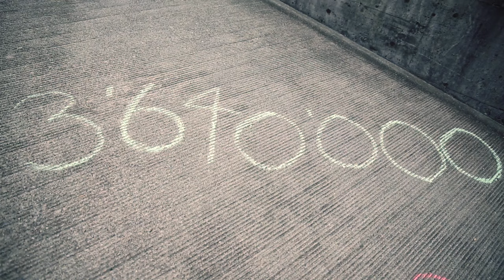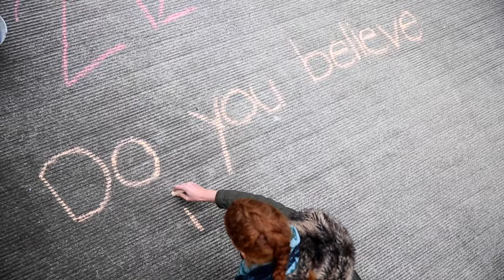Road to Rio: Jolanda Annen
Glaubst du an mich? Unterstütze mich auf meinem Weg nach Rio